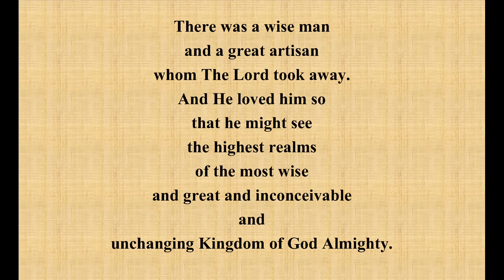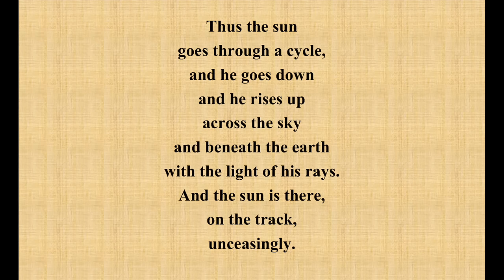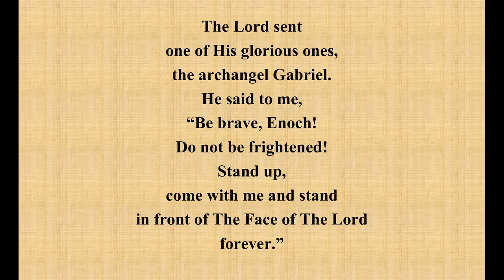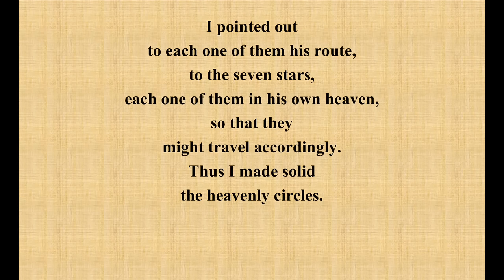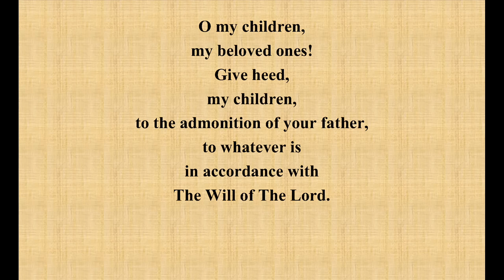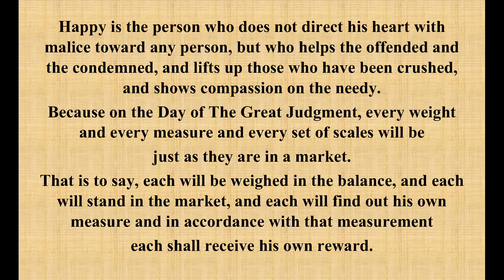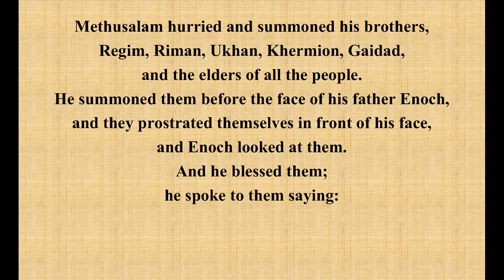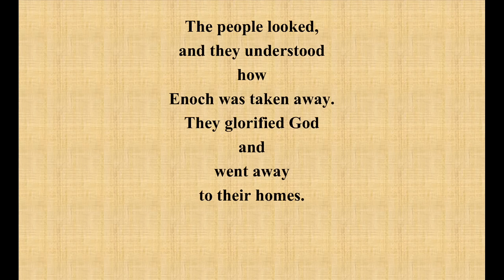The Second Book of Enoch (Human Voice, Read-Along Version)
Purchase the Super Gospel:

The Second Book of Enoch (usually abbreviated 2 Enoch, and otherwise variously known as Slavonic Enoch or The Secrets of Enoch) is a pseudepigraphic (a text whose claimed authorship is unfounded) of the Old Testament. It is usually considered to be part of the Apocalyptic literature. Late 1st century CE is the dating often preferred. The text has been preserved in full only in Slavonic, but in 2009 it was announced that Coptic fragments of the book had been identified. Greek is indicated as the language behind the Slavonic version. It is not regarded as scripture by Jews or any Christian group. It was rediscovered and published at the end of 19th century.

Most scholars consider 2 Enoch to be composed by an unknown Jewish sectarian group, while some authors think it is a 1st-century Christian text. Very few scholars consider it a later Christian work. This article discusses 2 Enoch. It is distinct from the Book of Enoch, known as 1 Enoch. There is also an unrelated 3 Enoch. The numbering of these texts has been applied by scholars to distinguish the texts from one another.

Manuscript Tradition
2 Enoch has survived in more than twenty Slavonic manuscripts and fragments dated from 14th to 18th centuries CE. These Slavonic materials did not circulate independently but were included in collections that often rearranged, abbreviated, or expanded them. Typically, Jewish pseudepigraphical texts in Slavic milieux were transmitted as part of larger historiographical, moral, and liturgical codexes and compendiums where ideologically marginal and mainstream materials were mixed with each other.

2 Enoch exists in longer and shorter recensions. The first editors considered original the longer version, while since 1921 Schmidt and many authors challenged this theory considering more ancient the shorter recension. Vaillant in 1952 showed that the additional parts found only in the longer version use more recent Slavonic terms. Other scholars suggest that both of them preserve original material and the existence of three or even four recensions.

Two different ways to numbering verses and chapters are used for 2 Enoch: the more widely accepted is Popov's one in 73 chapters, while De Santos Otero proposed a division in 24 chapters.

The best family of manuscripts are copies of the compilation of rearranged materials from chs. 40–65 from a 14th-century judicial codex "The Just Balance" ("Merilo Pravednoe"). The main manuscripts of the longer version are R, J and P. The main manuscripts of the shorter version are U, B, V, N. See also references.

Most scholars believe that the Slavonic version was translated from one or more Greek lost versions, since the text attests to some traditions that make sense only in the Greek language, for example a tradition found in 2 Enoch 30 that derives Adam’s name from the Greek designations of the four corners of the earth. The Semitisms, such as the words Ophanim, Raqia Arabot, and others found in various parts of the text, point to the possibility of the Semitic original behind the Greek version.

In 2009, four fragments from chapters 36-42 in Coptic have been identified. They follow the short recension a.